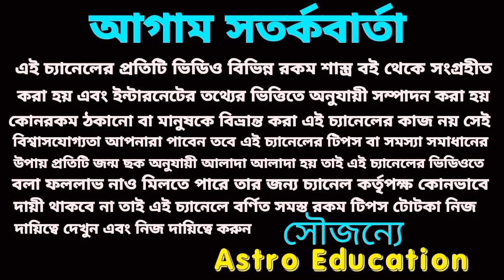শুভ জন্মাষ্টমী তে এই কয়টি রাশি শ্রীকৃষ্ণের আশীর্বাদ প্রাপ্তি হবে!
শুভ জন্মাষ্টমীতে শ্রীকৃষ্ণের আশীর্বাদ ে এ কটি রাশির ভাগ্য খুলতে চলেছে।